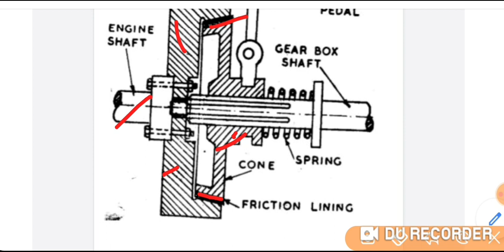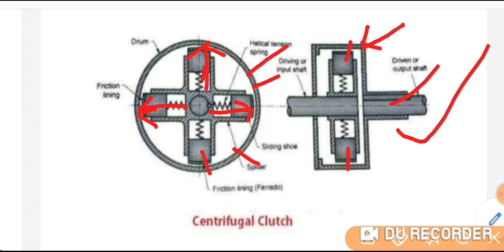friction clutches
in this video we are going to study about friction clutches. Disc clutch or plate clutch, cone clutch, centrifugal clutch.